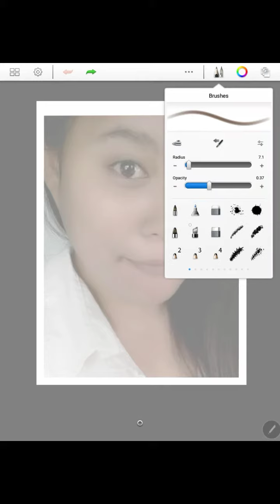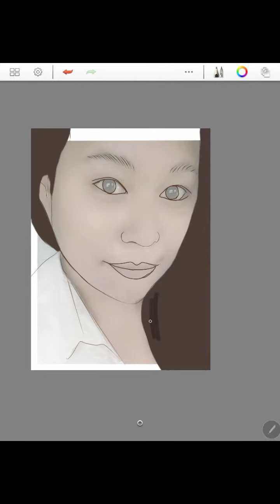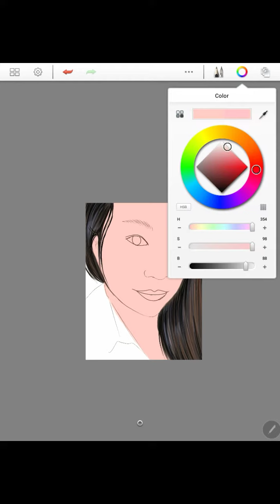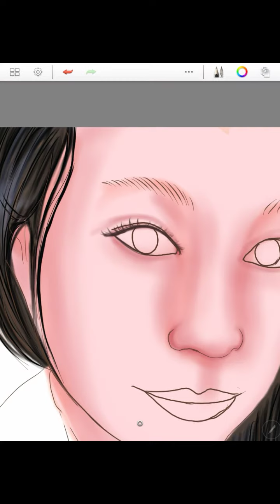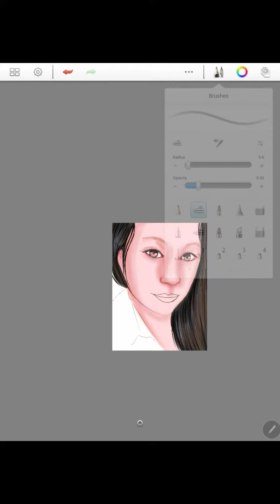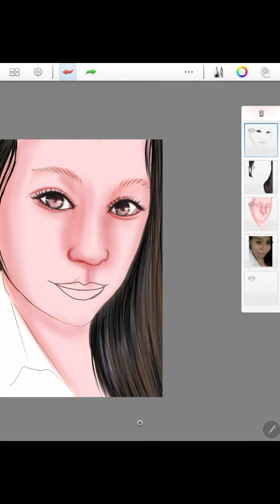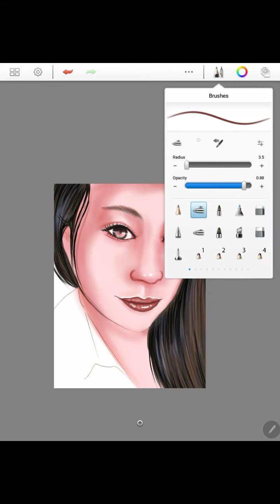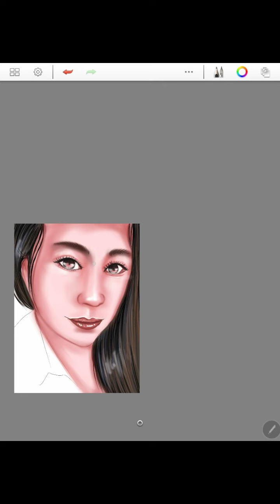Draw pictures with apps Autodesk SketchBook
วาดภาพด้วยแอพ  Autodesk SketchBook